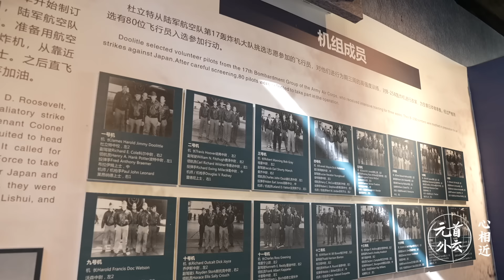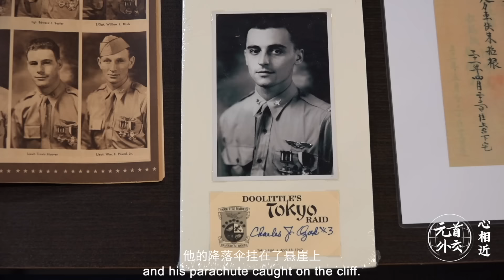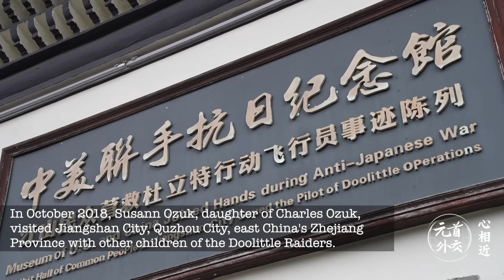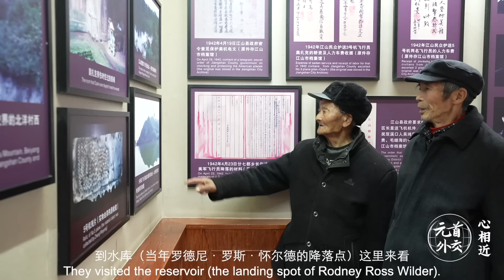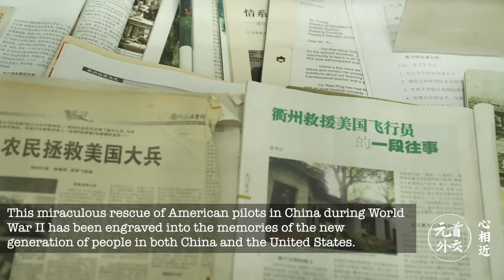Friendship Standing Test of Fire and Blood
After Japan's sneak attack on Pearl Harbor, the U.S. sent 16 bombers to raid Tokyo in 1942. On the way back, the American pilots had to abandon the bombers and bailed out over China. Watch the story of the Doolittle Raiders and their Chinese rescuers and how the friendship forged in fire and blood is passed on to the next generations.